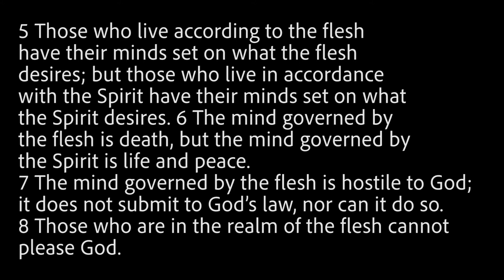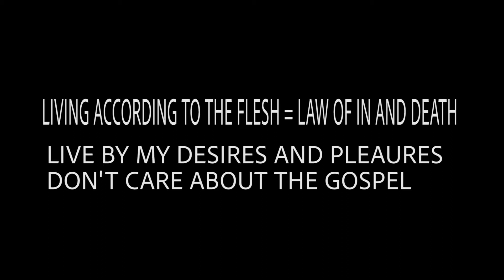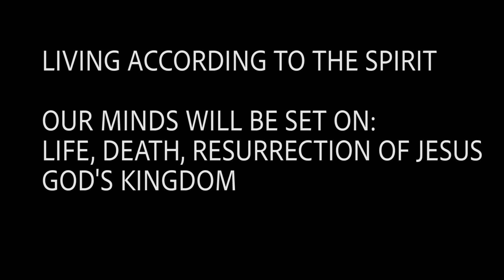Daily Devotional with Pastor Jeff (September 18, 2020)